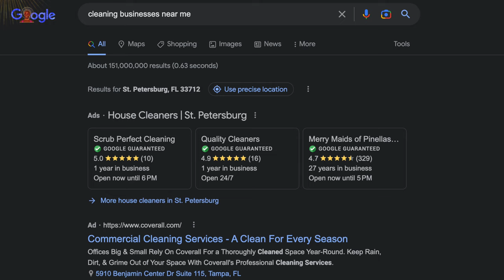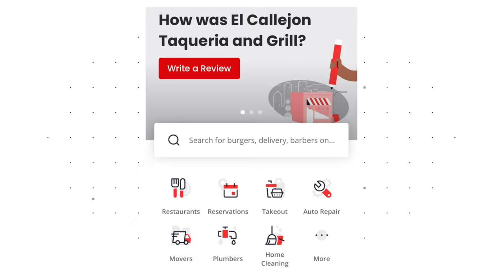How to Find Cleaning Clients... FAST! 🧽 🦠 4️⃣ 💰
How do you find cleaning clients / job / contracts for your cleaning business?  This video will guide you through the 2 simple methods that I recommend the most for getting you new cleaning clients FAST!  These methods will work for residential house cleaning, commercial/office cleaning, construction cleaning and AirBNB/VRBO/vacation rental cleaning.  I also teach you what you DON'T NEED to be successful at finding new clients!

For a full cleaning business roadmap, check out my online course at the link below or in the comments.  Happy cleaning!

My coaching program:
If you have ever thought about starting a cleaning business, or have one already and want to know how to grow it beyond what you thought possible, then click here to learn more about my online coaching program. 🚀